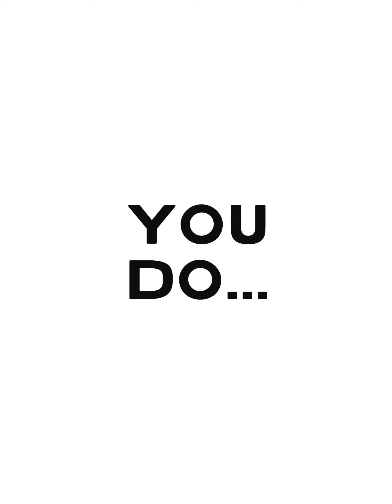this is what I do for bread & meat 🍖 .